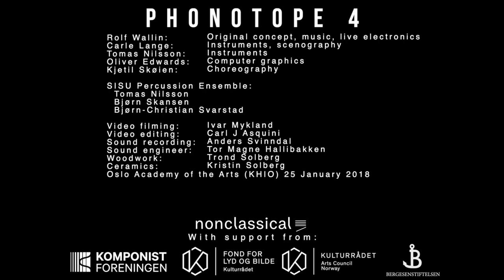Phonotope 4: A Sounding Landscape – The Vessel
Credits
Music, original concept: Rolf Wallin
Instruments: Tomas Nilsson, Carle Lange, Kristin Solberg
Scenography/Landscape: Carle Lange
Percussion: Tomas Nilsson, Bjørn Skansen, Bjørn-Christian Svarstad
Video: Martin Gautron, Loïs Drouglazet, Oliver Edwards
Movements: Kjetil Skøien

Expertise
Wood: Trond Solberg, Julius Winger
Water: Bodil Diesen, Anders Hovind, Terje Andresen
Earth: Kristin Solberg
Metal: Marcus Martinuzzi,  Ståle Larsen
Fire: Terje Andresen

Republished in the sixth issue of The Vessel – Modulating Craft